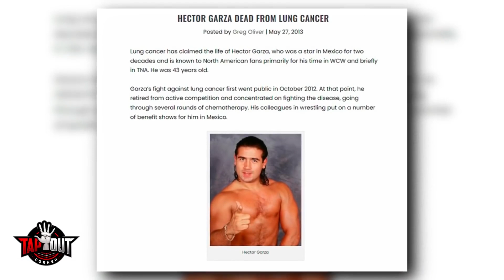आप मानोगे नहीं की इन Wrestlers के परिवार वालों को आप WWE में देख चुके हैं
क्या आपको पता था की Eddie Guerrero की एक बेटी भी है जो WWE me Wreslte कर चुकी है।
और वह लिस्ट में अकेली नहीं हैं जिनको देख के आप सरप्राइज होंगे।
देखिये पूरी वीडियो।